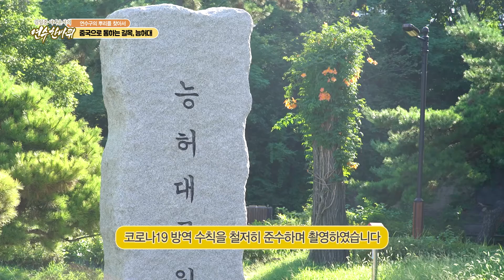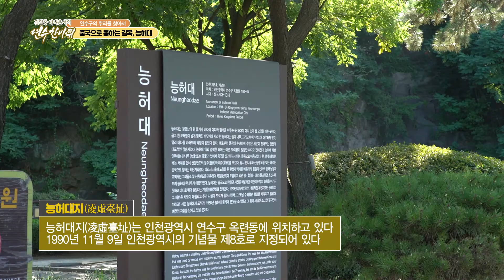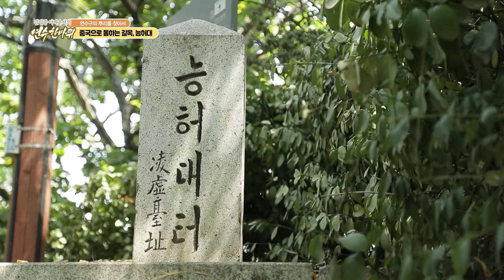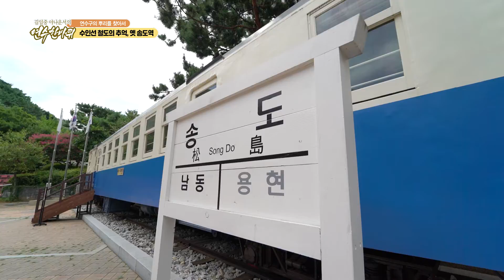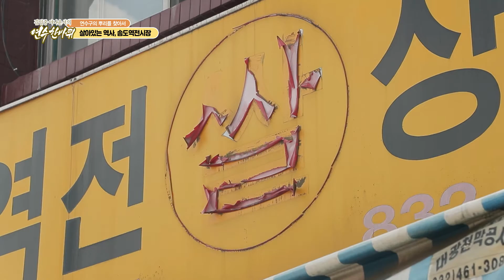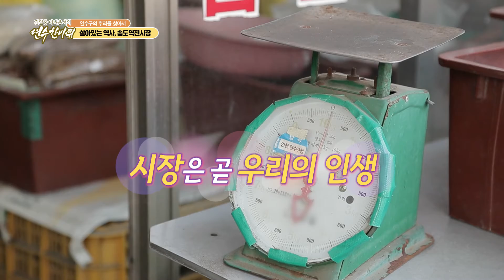[2021 마을방송콘텐츠] 김일중 아나운서의 연수한바퀴 2회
◆ 김일중 아나운서의 연수한바퀴 2회
     - 김일중 아나운서와 함께하는 자연속 역사여행 연수한바퀴. 이번 한바퀴는 능허대공원, 아암도, 옛 송도역, 송도역전시장 입니다.